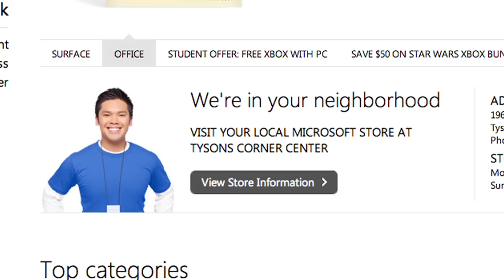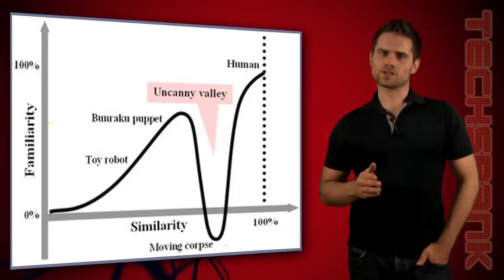Microsoft Stores Expansion, Stealing BMWs, and Creepy Clowns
Microsoft plans on doubling their retails outlets from 20 to 44, but do they even have 44 people excited about going? Also, BMWs are getting stolen by nerds with a little bit of hackery. Finally, we try to explain why clowns, robots, and zombies freak us out SO much.